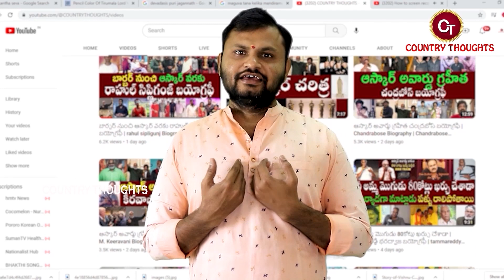IT మంత్రి శ్రీధర్ బాబు చదువు, బ్యాగ్రౌండ్ డీటెయిల్స్ ఇవే.. | Duddilla Sridhar Babu Biography